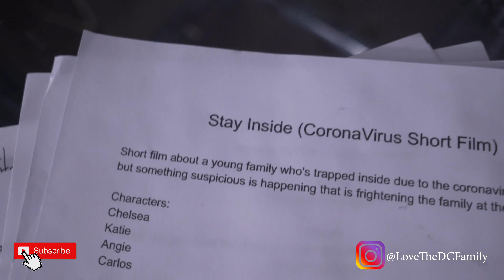Surprising our Daughter Moving Her From NYC to A Beautiful Townhouse in VA! She Cried :(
Nyla was so surprised she didnt even know we was coming to new york city to get her. due to the corona virus we ended up picking her up earlier then expected. she was originally suppose to come the summer of 2020.